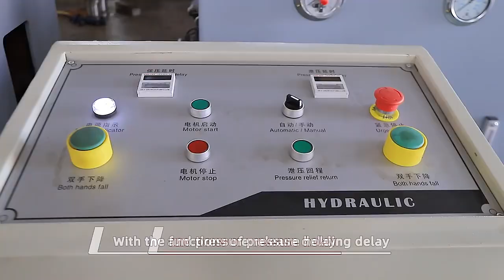H frame hydraulic press machine